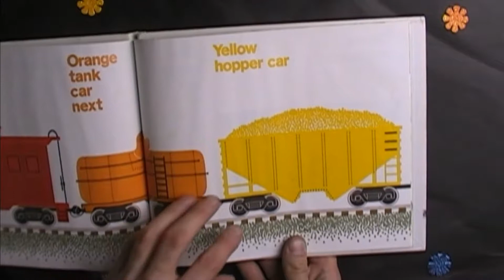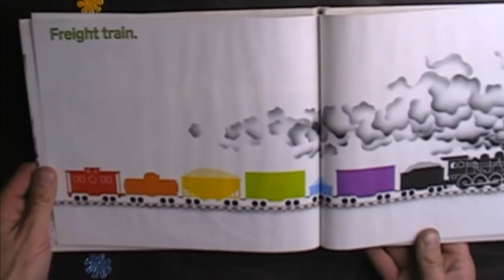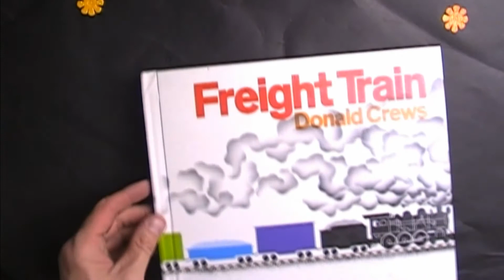Freight Train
Freight Train is Written by Donald Crews